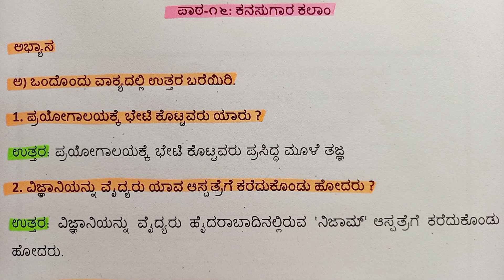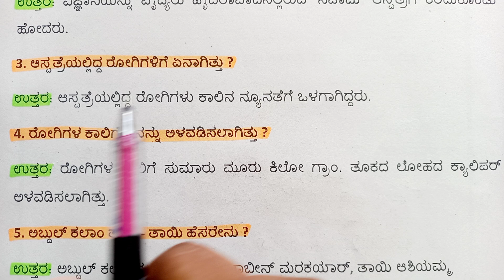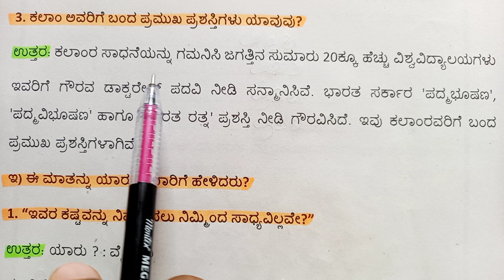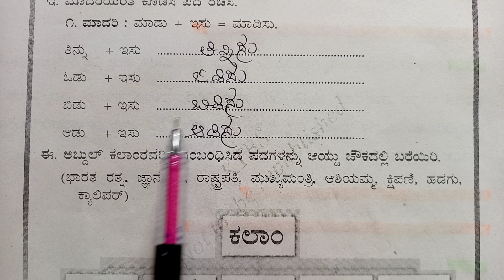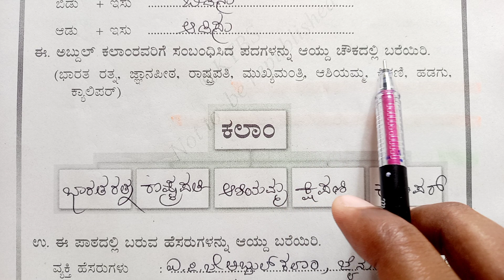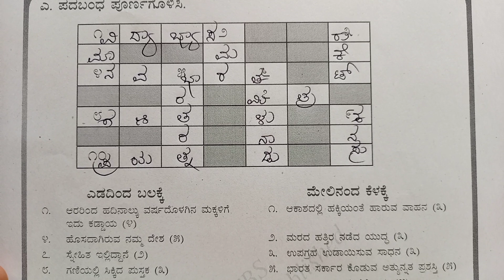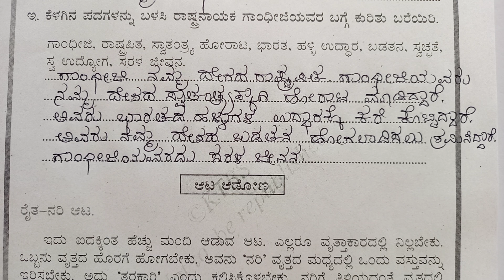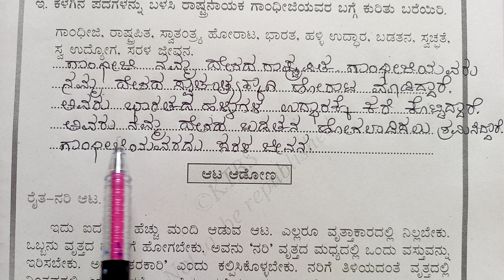4th | ಸವಿ ಕನ್ನಡ | ಕನಸುಗಾರ ಕಲಾಂ | Kanasugaar Kalam | ಪ್ರಶ್ನೋತ್ತರಗಳು